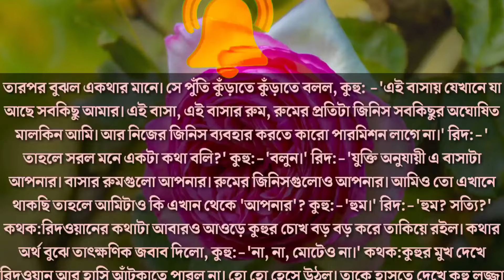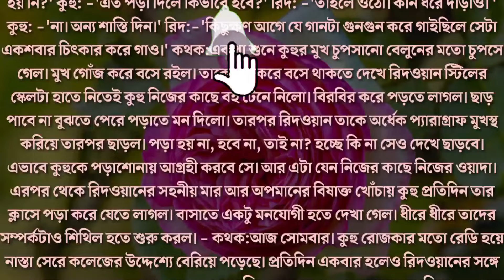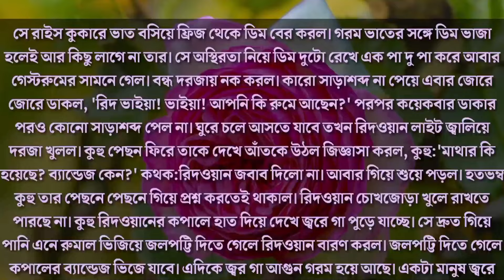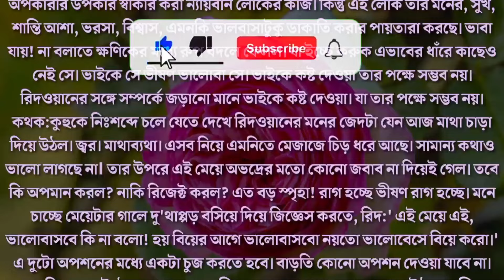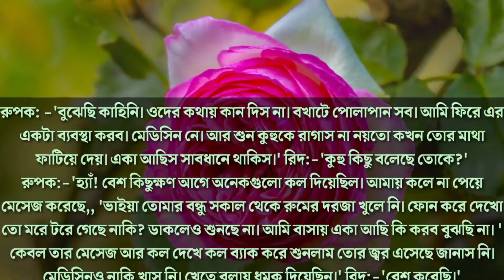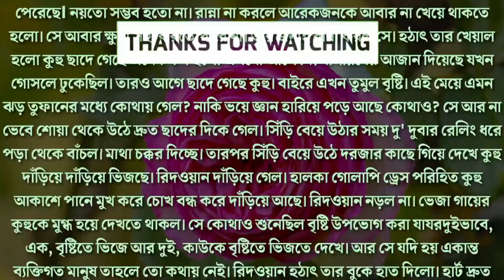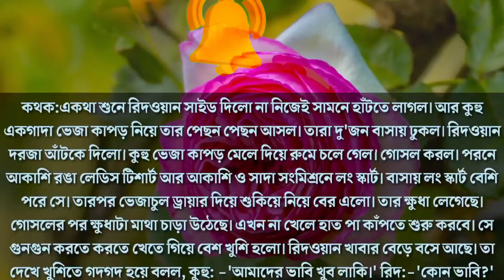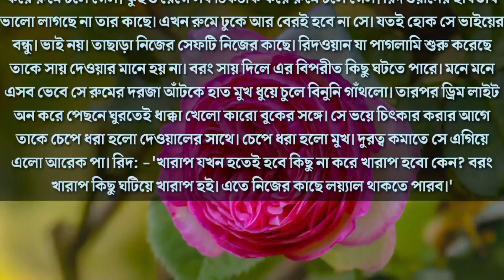সা-ইকো টিচার যখন ভাইয়ার বন্ধু | পর্ব ০৪ | রাগী ইংলিশ স্যার যখন হাসবেন্ড | Ft.Nil,Nishat,Sadia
সা-ইকো টিচার যখন ভাইয়ার বন্ধু | পর্ব ০৪ | রাগী ইংলিশ স্যার যখন হাসবেন্ড